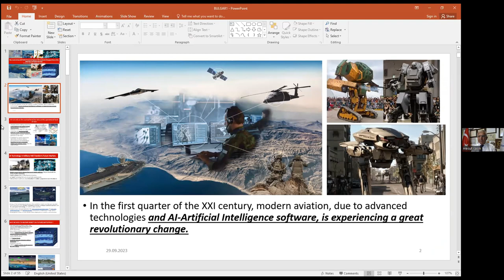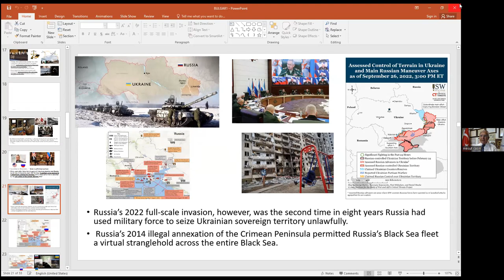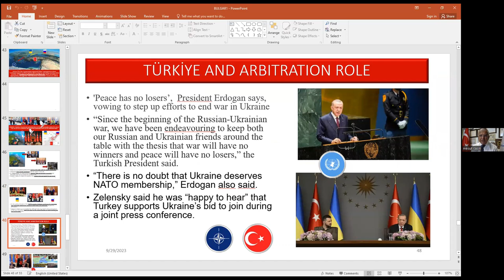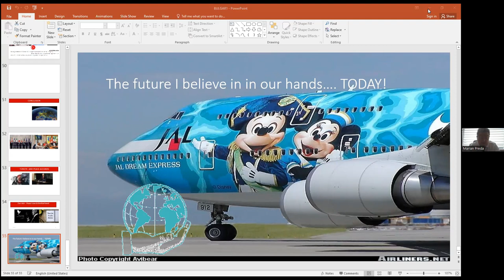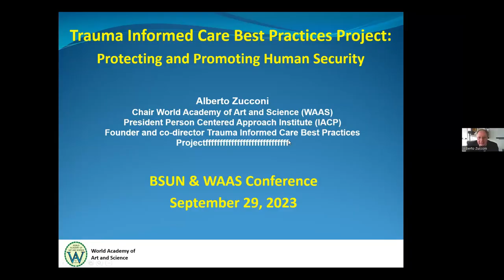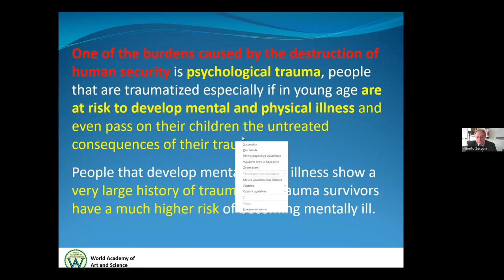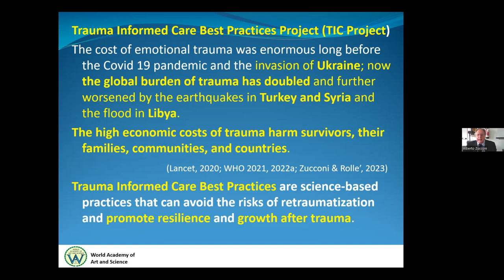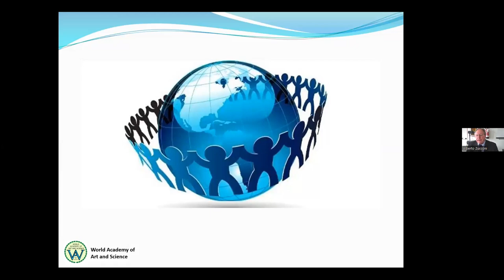AI & Human Security in the Black Sea Region | September 29, 2023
Title of the Conference: International Conference on "Artificial Intelligence and Human Security in the Black Sea Region”
Plenary session on: “AI & Human Security in the Black Sea Region”

Chairman: Prof. Marian PREDA, BSUN President

Keynote speeches
Garry JACOBS, WAAS President
Dr. Afzal ASHRAF, Loughborough University
Prof. Mesut Hakkı CAŞIN, Yeditepe University
Dr. Alberto ZUCCONI, WAAS Chair
Dr. Tsveta MARKOVA, Former Director, Bulgaria State Commission on
Information Security